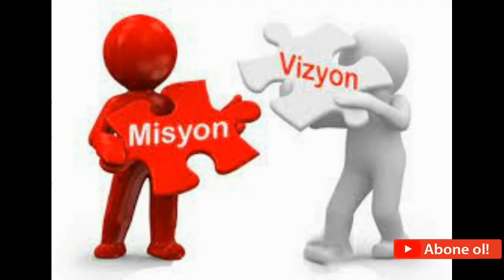Hayalinin Resmini Çizebilir misin?.. (Can You Draw a Picture of Your Dream?)- KAĞIT VE KALEM (1)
YAŞAM KELEBEĞİ kanalımdan herkese merhaba. Her şeye rağmen umarım; iyisinizdir, mutlusunuzdur, huzurlusunuzdur ve sağlıklısınızdır.
(Lütfen! Destekleriniz sizin kadar çok değerlidir. Katkılarınız için şimdiden teşekkür ederim.)
Bu videoda; bir kağıt ve bir kalem ile hayatımızı nasıl değiştirebileceğimizi ele aldım. Kağıt ve kalem, ayrılmaz ikili. Hayallerin, düşüncelerin, umutların, duyguların somutlaşmasının aktörleri. Bu ikili; soyutu somuta, belirsizliği aydınlığa doğru götürür. Al eline! Bir kurşun kalem… Ucunu bırak, beyaz kağıdın üzerine… Var mı bir düşüncen… Resmini çizebileceğin bir hayalin var mı? Kurşun kalemin tozundan, silginin kırıntılarından hiç mutlu oldun mu? Eğer bir yerde, kalem ucu tozu, silgi kırıntısı varsa… Orada yaşamsal aksiyon vardır. Orada kıpırtılar vardır. Yani orası, aydınlığa açılan harika bir yerdir. Hayalini önce canlandır ruhunda… Sonra başla! Gerçekliğe doğru yolculuğa… Vizyon, misyon, amaç, hedef, starateji ve plan… Bu düzlem, hayalin gerçekleşme yolculuğundaki ana duraklardır. Aslında bunların hepsini biliyorsun. Çalıştığın yerin hayalini gerçekleştirmek için farkında olmadan uyguluyorsun. Yine bir başkası için... Bu ana duraklar, senin geleceğindeki olacağın kişiye götürür. Neden kendine uygulamıyorsun. Al eline! Bir kalem, bir kağıt. Kurşun kalem olsun tozuna hayran hayran bakarsın. O toz senin hayalinin gerçekleşme zerreleridir. Dene ve gör! Bu ikiliyi ayırma yanından. Onlar senin gerçek yol arkadaşındır. Her ne gelirse zihnine, kalemin ucunu bırak beyaz kağıdın üzerine… Bakalım resmin nasıl olacak? Hepinize saygılarımla…